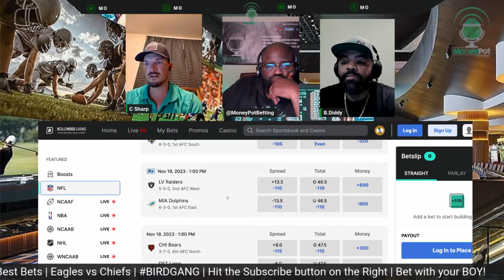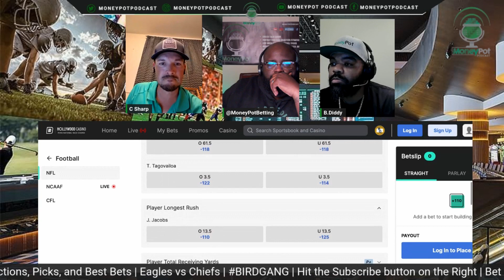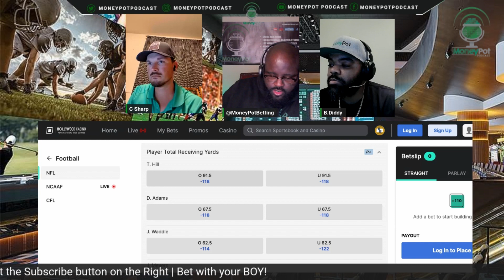NFL Week 11 Picks & Predictions | Miami Dolphins vs Las Vegas Raiders | MoneyPot Betting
We have our free best NFL Week 11 picks and predictions for the  match up between  the Miami Dolphins  vs Las Vegas Raiders . We start our NFL Week 11 betting show talking the Dolphins vs Raiders in a marquee matchup. We will drop our picks, predictions, and ATS best bets.

NFL Week 11 Picks & Predictions of  Miami Dolphins  vs Las Vegas Raiders